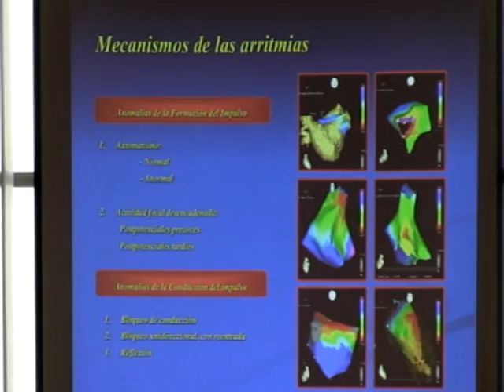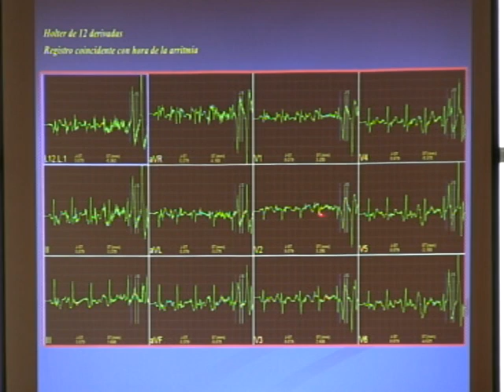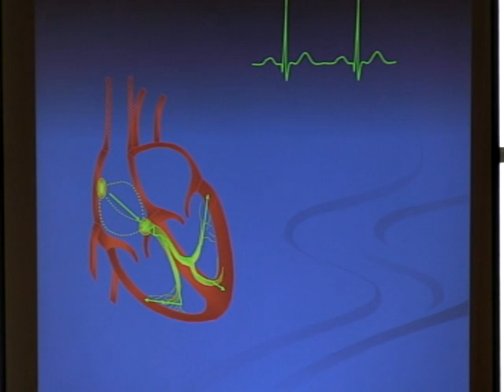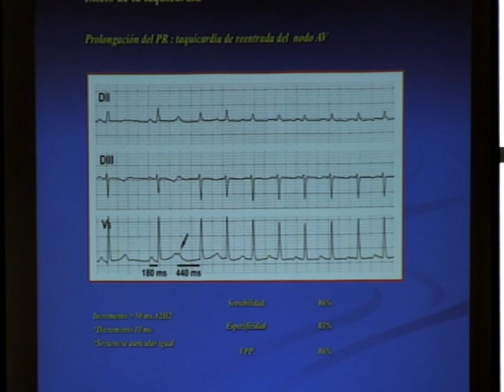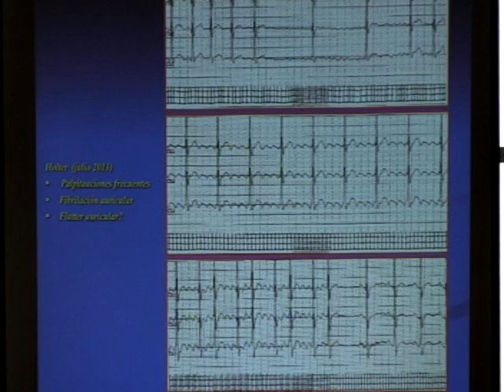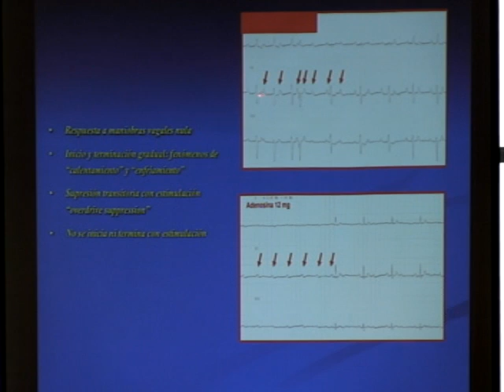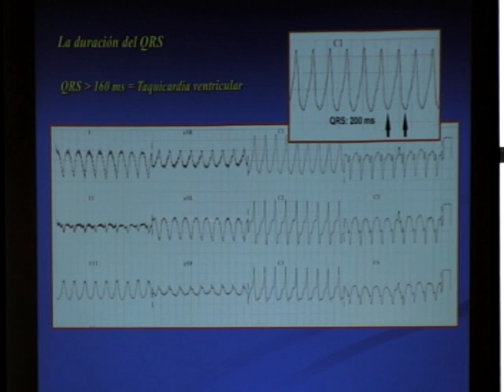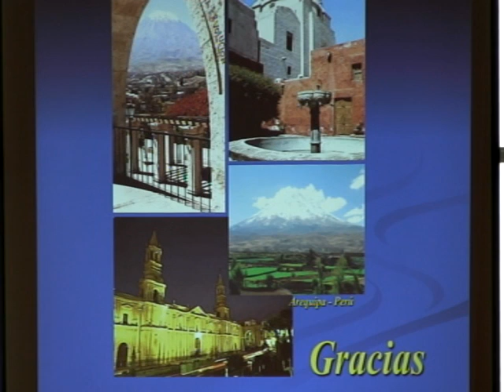ECG BASICO 2 DR SALINAS JORGE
I Curso Nacional Manejo Anestésico del Paciente Cardiaco para Cirugía no cardíaca - 2014 INCOR Lima Perú.